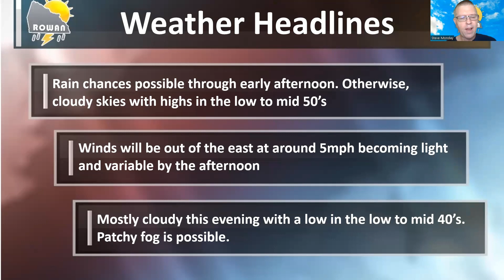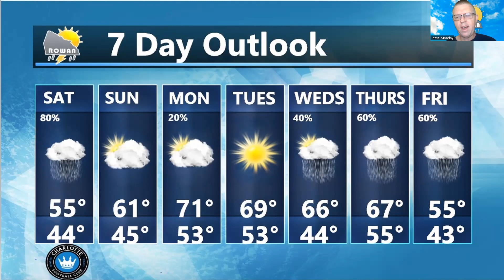Saturday Weather Forecast Update 2/25/2023